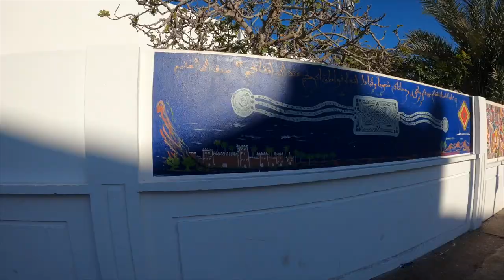Episode 2 : On kiffe la vanlife au Maroc !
Après un mois de road trip en Espagne, nous avons commencé à sillonner les routes du Maroc avec notre van aménagé Jamy. Un Mercedes 209D, James Cook, Westfalia de 1983.

Avec lui, nous avons décidé de sillonner les routes du monde pour étancher notre soif de découverte de nouveaux paysages et de cultures, mais aussi d'échange et de partage avec les personnes rencontrées sur la route.

Aujourd'hui, nous partageons avec vous nos premiers moments vanlife de notre voyage au Maroc, notre road trip vers le Sud, nos sessions de surf à Imsouane, notre escale au Pro Taghazout Bay, notre passage au souk de Sidi Ifni et bien plus encore...

Arrivée à Imsouane : On The Coast
Camping à Aglou : Autumn Leaves
Générique de fin : ITL

Mon matériel :
Go Pro Hero 8 Black
Canon 200D